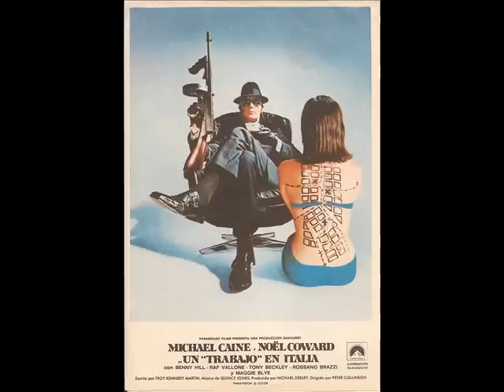Quincy Jones - It's Caper Time - (Italian Job OST) Mod Acid Jazz